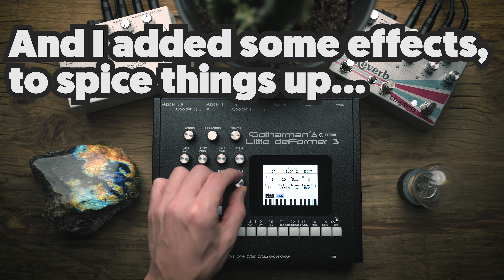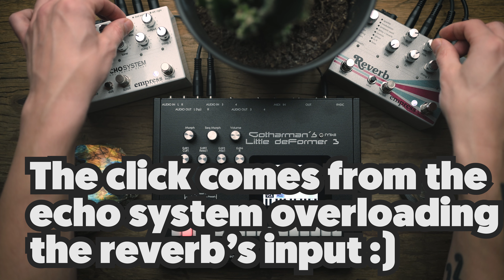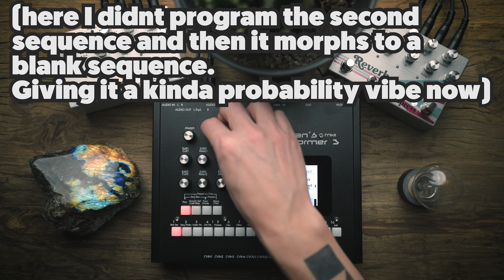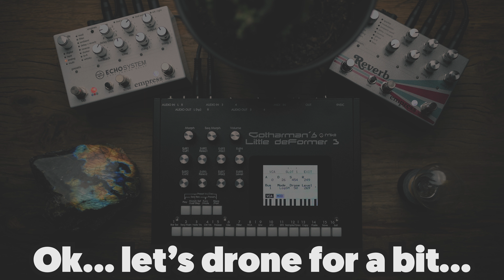My first encounter with the Gotharman's Little deFormer 3 MKii. (an Acid jamuary2022)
Today a little jam on the Gotharman's Little deFormer 3 MKii. What a cool piece of gear; with two analog filters on board AND the SpaceBoard this will become a hybrid, feedbacking acid, ambient machine!

This was my first try... expect a lot more explorations in the future!

Enjoy for now.